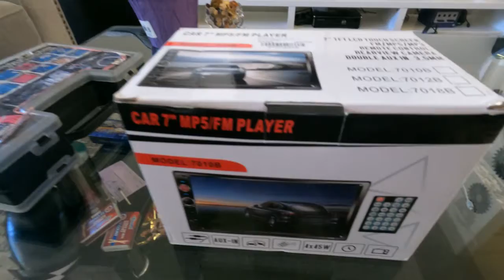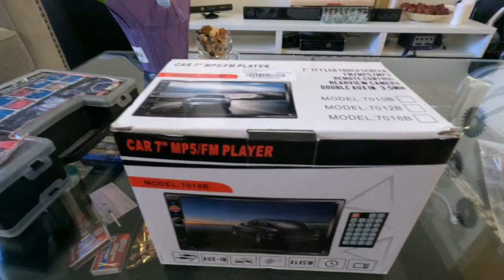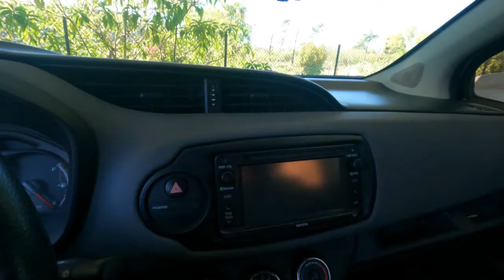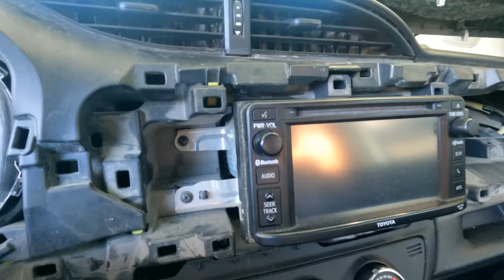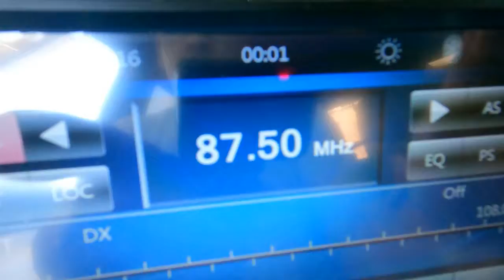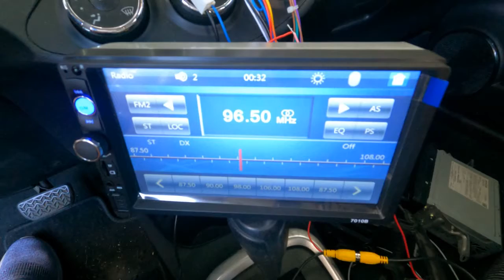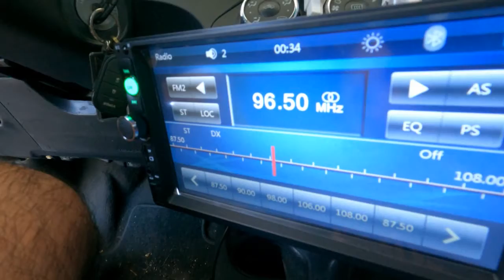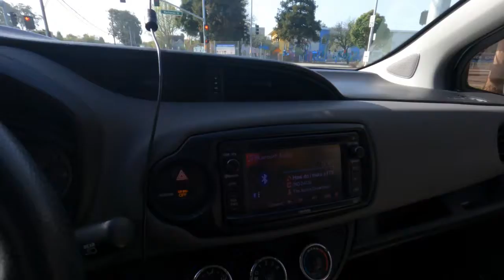CONEXIONES BASICAS PARA INSTALAR ESTEREO O PANTALLA (Aftermarket) EN TU AUTO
Guia fácil para instalar Estereos de tu preferencia en cualquier coche, si tienes dudas por favor házmelo saber y con gusto de puedo asistir. gracias!